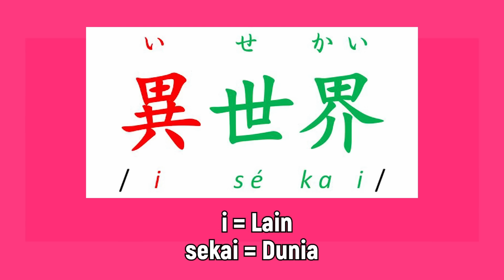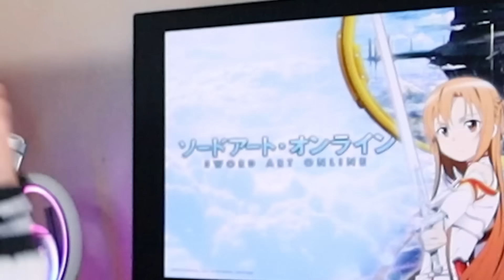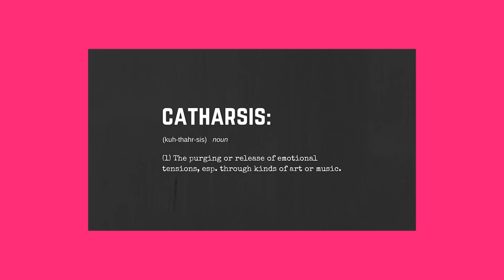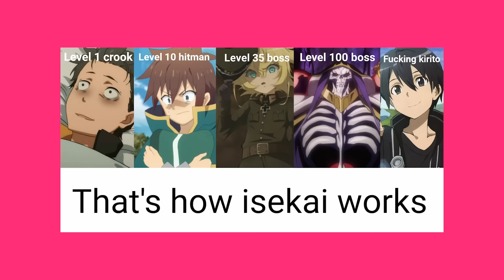Kenapa Anime Isekai Disukai Wibu?